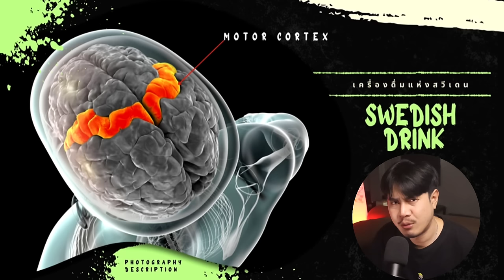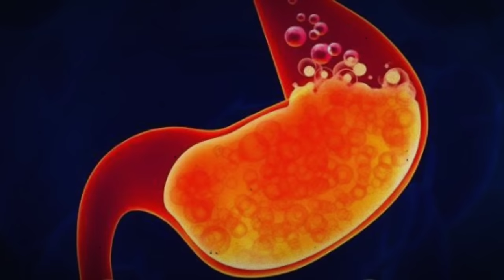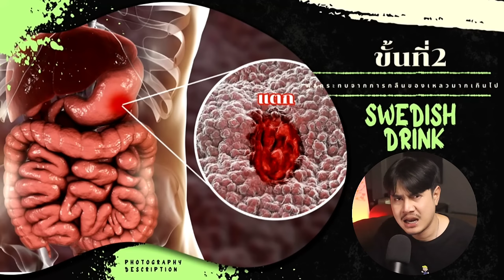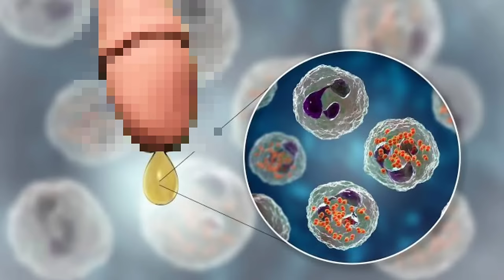เครื่องดื่มมรณะแห่งสวีเดน บังคับให้กลืนน้ำเชื้อโรค 6 ลิตร จนท้องป่อง Swedish Drink l ขนผีลุก EP94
TIME CONTENT
00:00 เกริ่น
01:10 เครื่องดื่มแห่งสวีเดน ใช้กับใคร?
02:22 (ขั้นแรก) เมื่อจมูกได้รับกลิ่นเหม็น
03:46 (ขั้นที่สอง) ผลกระทบจากการกลืนของเหลวมากเกินไป
06:49 (ขั้นที่สาม) การทารุณกรรมบนช่องท้อง
07:58 (ขั้นที่สี่) ผลกระทบจากเชื้อโรคและแบคทีเรีย
10:09 ปิดท้าย